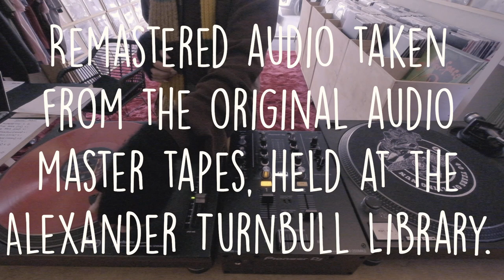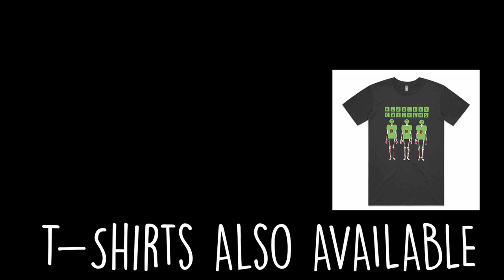Winner of the 1987 Rheineck Rock Award!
Controversial winner of the 1987 Rheineck Rock Award! Winner of the Taite Classic Record Award 2018 (also controversial)! Remastered audio taken from the original audio master tapes, held at the Alexander Turnbull Library - GET IT